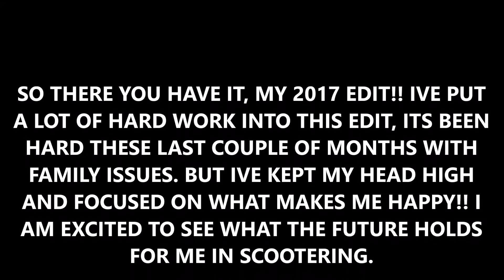BEAU GIPP 2017 EDIT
THIS IS MY 2017 EDIT!! ENJOY, THANKS GUYS!!
You will be up to date on very new upload!!